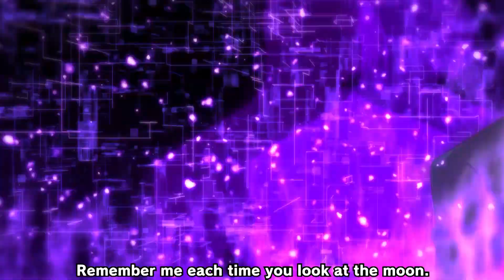ミリオンアーサー アルカナブラッド Steam版ティザームービー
『ミリオンアーサー アルカナブラッド』Steam版のティザームービーです。